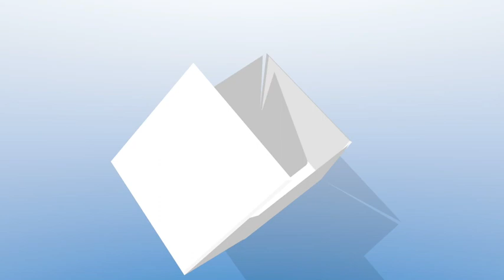Krav Maga per le Forze dell'Ordine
In cosa consiste il Krav Maga per le Forze dell'Ordine?